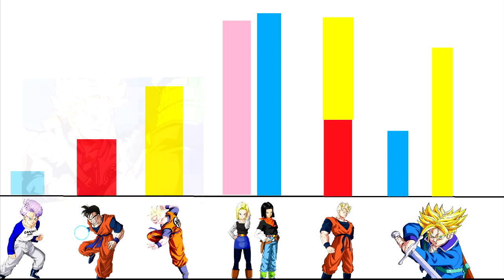TODOS LOS NIVELES DE PODER DE TRUNKS DEL FUTURO - DRAGON BALL Z | EXPLICACIÓN COMPLETA